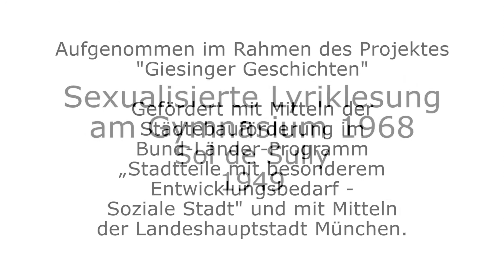Sexualisierte Lyriklesung am Gymnasium 1968 - Sol de Sully